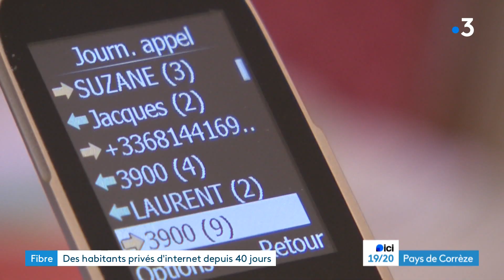"On va sur la lune, mais on ne rétablit pas la ligne" 40 foyers privés d'internet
À Seilhac, en Corrèze, depuis le 28 août 2023, une partie des habitants n'ont plus de ligne téléphonique fixe ni d’internet. L’impatience grandit.